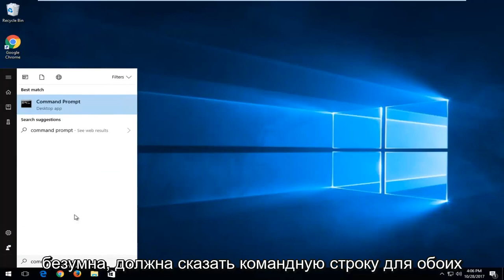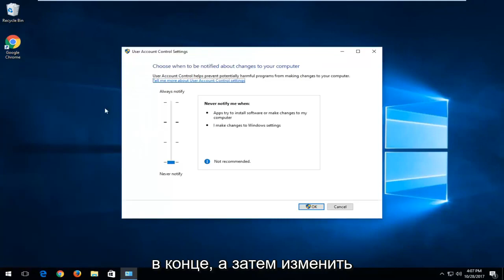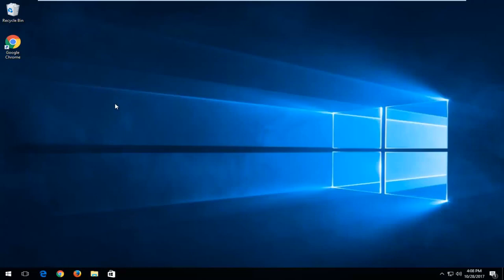Запрошенная операция требует повышения. Код 740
Сообщение об ошибке 740 появляется на экране при запуске приложения. Этот учебник покажет вам быстрый способ запуска приложения.

Сообщение «Ошибка 740: для запрошенной операции требуется повышение прав» означает, что WinZip настроен на запуск от имени администратора. Некоторые люди могут сделать это, чтобы WinZip мог создавать и/или редактировать Zip-файлы в защищенных папках, например, в папке Program Files. Эта конфигурация будет работать для некоторых применений WinZip, но затем вызовет эту проблему для других целей.